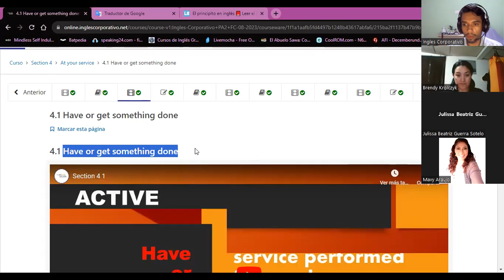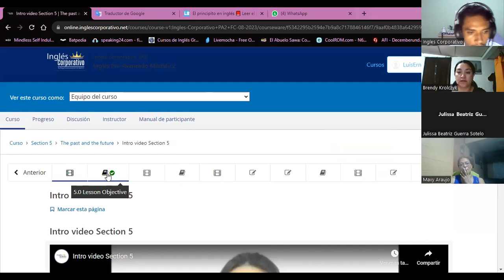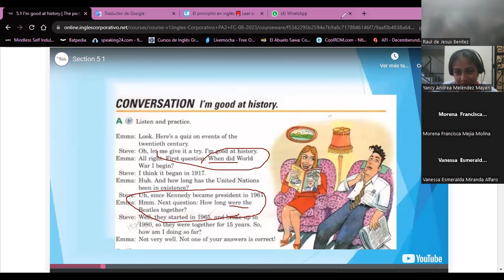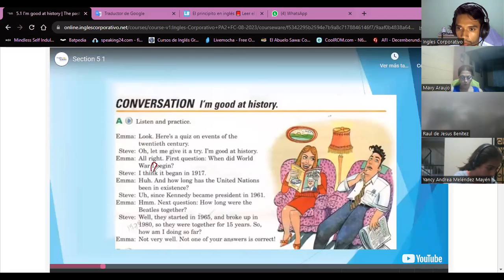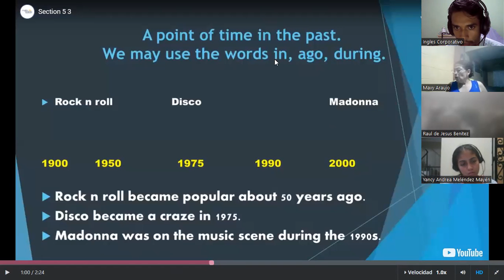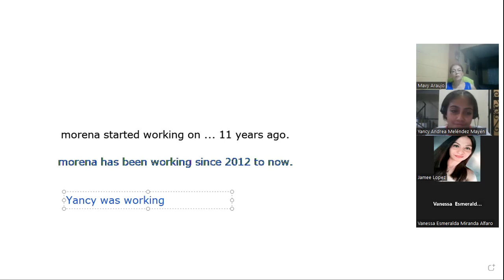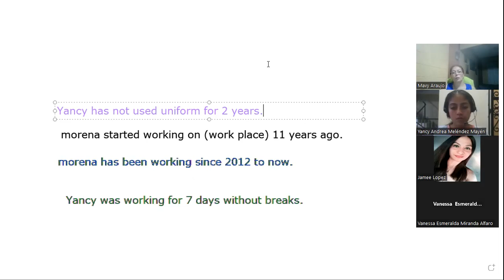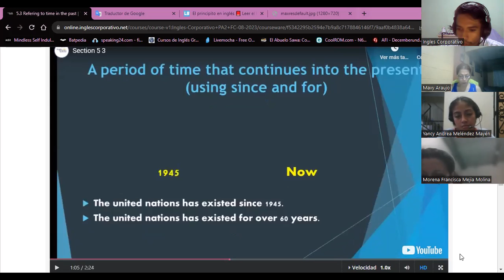SESSION12-08/31/23-PA2-01-8-9-PM-08-23-Guzman-suggestions with gerunds, infinitives.